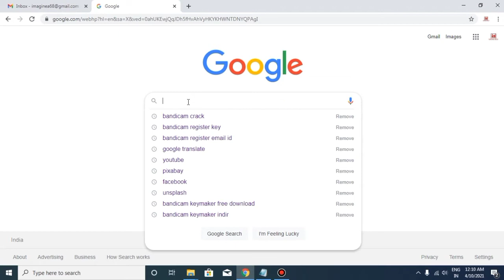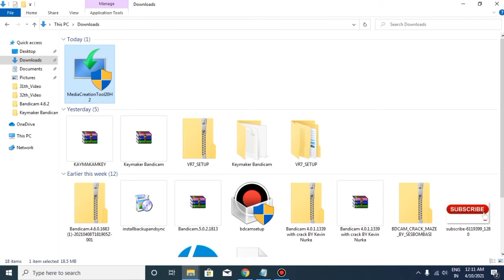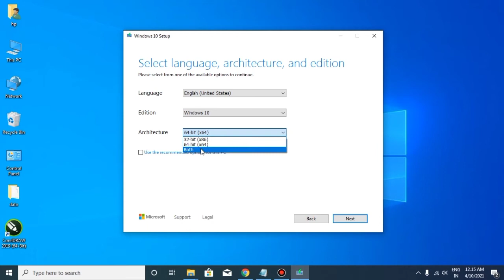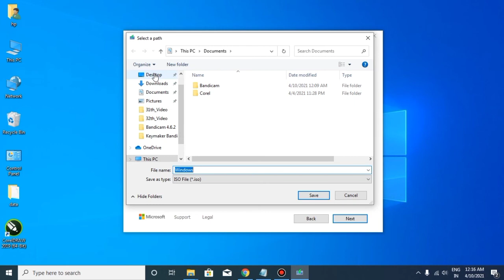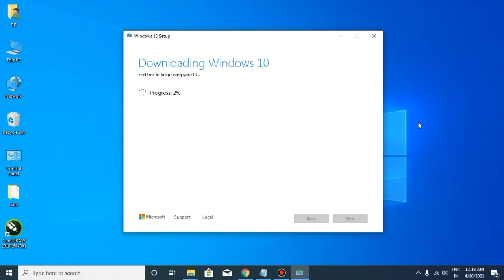How To Download Window 10 Free.... फ्री में डाउनलोड करे Windows 10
Hello Friends

Es Video se aap janenge Ki Windows 10 ke ISO File ko kaise download kiya jaata hai Wo Bhi Bilkul Free Me 100% Working...